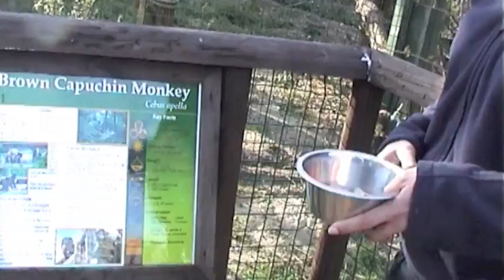IOW ZOO PART 3 March 2011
This is footage of the Isle of Wight Zoo, a very special place.

Run by Charlotte Corney, who gives a very enlightening talk about tigers, and her staff, all of whom have a very special relationship with the animals there, as you will see.

This place, which is situated on Sandown seafront, is somewhere very worth while to spend some time.

It is a highly recommended spot.

IT WOULD BE GREAT IF YOU INDICATE THAT YOU LIKE THIS BY CLICKING ON THE LIKE BUTTON